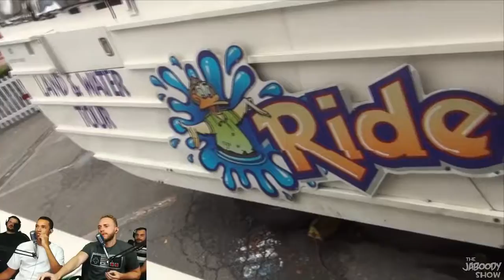The Jaboody Show goes to PAX PRIME 2015!